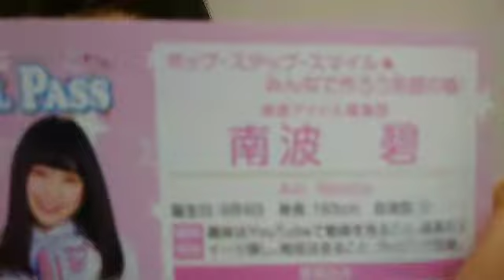南波 碧 SHOWROOM 191114（15時42分～）